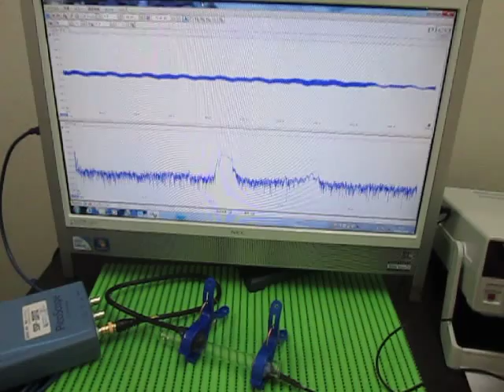超音波実験 Ultrasonic experiment